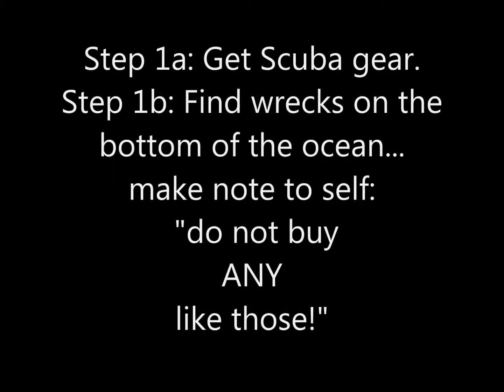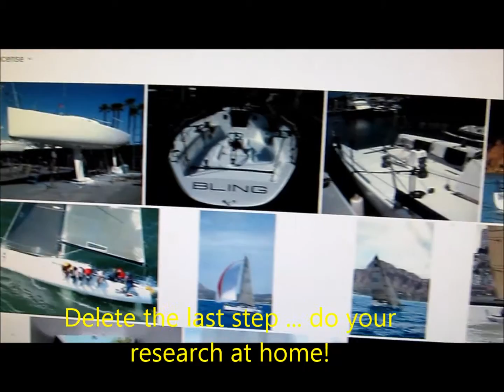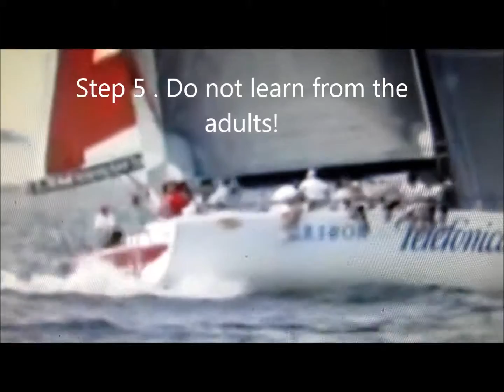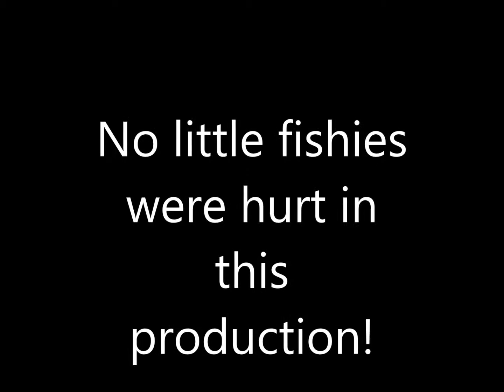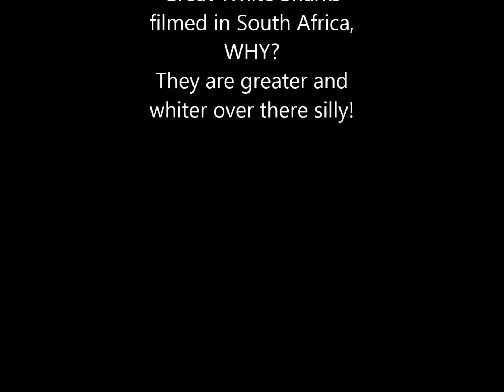1D35 1 search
In search of the perfect sailboat
Episode 1